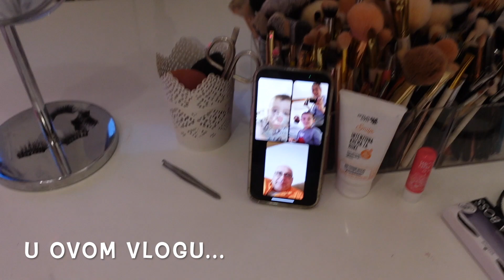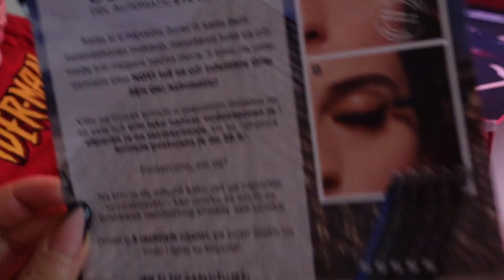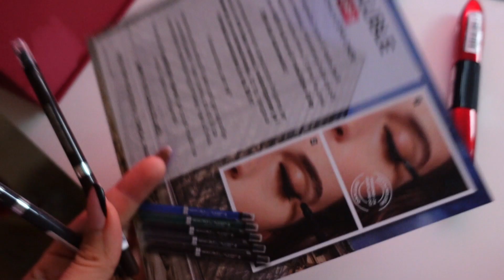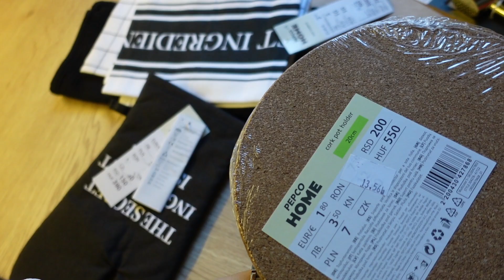CIJELA OBITELJ ALKOHOLIČARA 🥂🤣 vlog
Kamera:
Canon 70D

Vlogovi :
Sony ZV-1